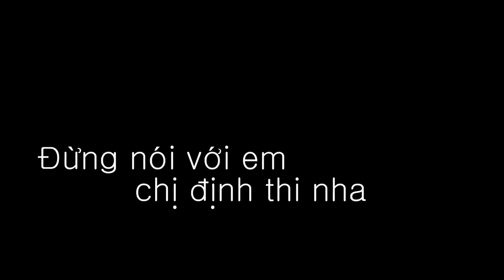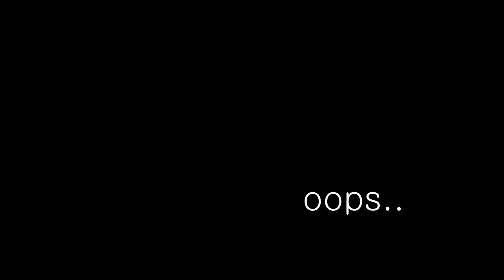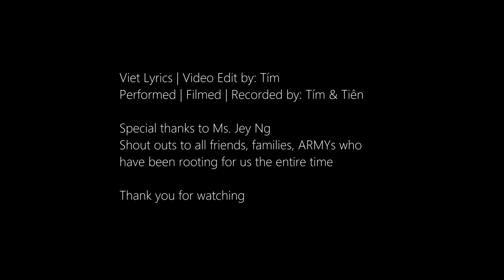[Danger Cover] Bài dự thi sáng tác lời việt cho ca khúc "Danger" của bạn TÍM & TIÊN BTS & THANH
Thật đơn giản để tham gia cuộc thi này!

Hãy làm theo các bước sau nhé:

1. NGHE  bài hát gốc của Thanh Bùi
2. VIẾT lời Việt cho đoạn điệp khúc này (phù hợp với nhạc nền)
3. QUAY clip bạn trình bày bài hát này (tự quay, kết hợp cùng bạn bè, tạo một concept riêng...)
4. TÌM video của bạn trong mục “BÀI DỰ THI” sau một ngày
6. MỜI gọi bạn bè ủng hộ với một LIKE hoặc SHARE

10 Video có nhiều “Like”/”Share" sẽ được vào vòng chung kết để BTS và Thanh Bùi lưa chọn và có cơ hội nhận được hai vé đi Bangkok với Thanh Bùi và BTS vào ngày 20/12/2014.